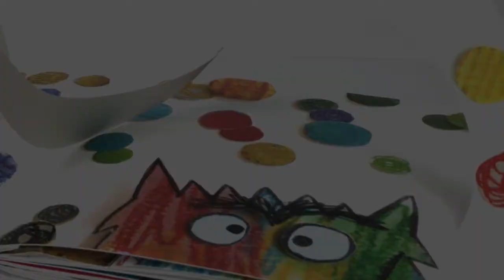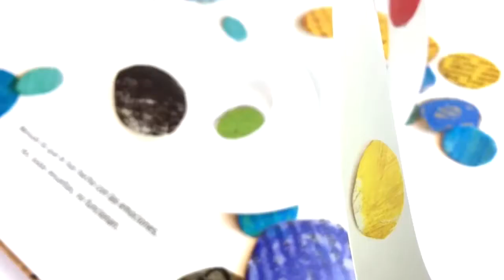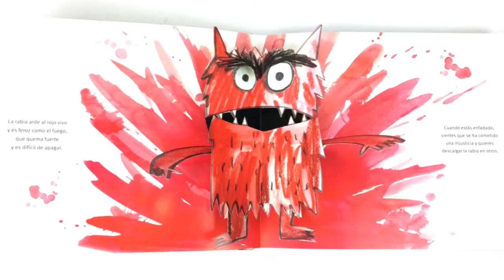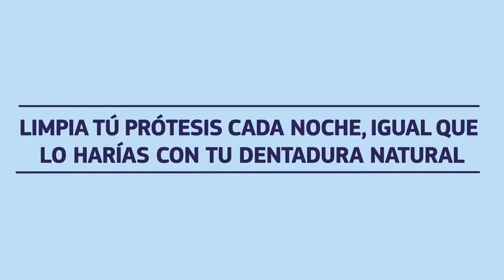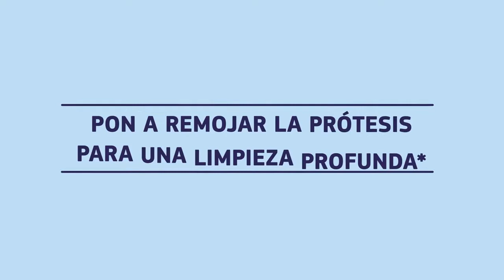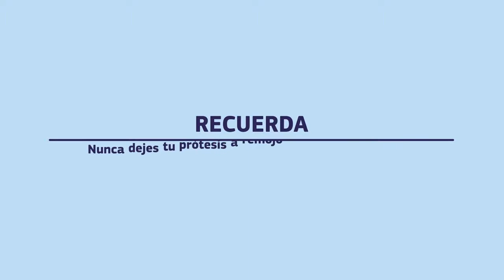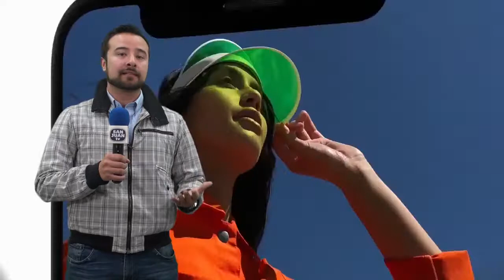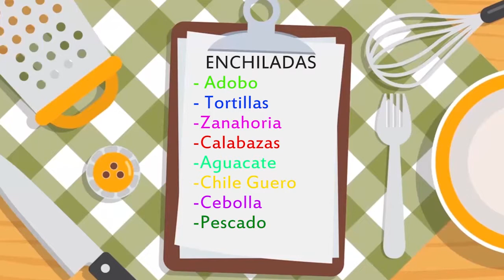Programa San Juan TV 12 Feb 2019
00:32 Entrada
00:54 Piedad Mariana
06:54 Biblioteca
09:56 Odontología
14:08 Tecnología
20:09 Cine con Valores
23:07 Valores al Aire
25:24 Sabor a Mí
32:05 Seminario
37:16 Salida